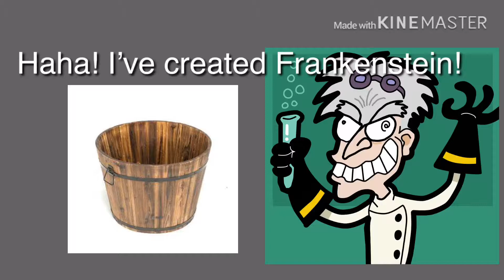Failed lab experiment